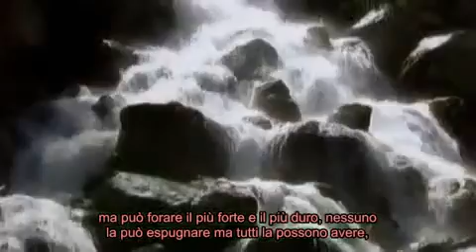I SEGRETI DELL ACQUA parte 1